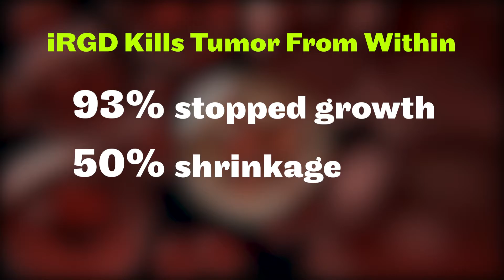TUMOR PENETRATING THERAPY KILLS PANCREATIC CANCER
Researchers are using a new drug therapy to give patients diagnosed with pancreatic cancer a better chance at life. That’s good news for the 60,000 people who will be diagnosed with the disease this year